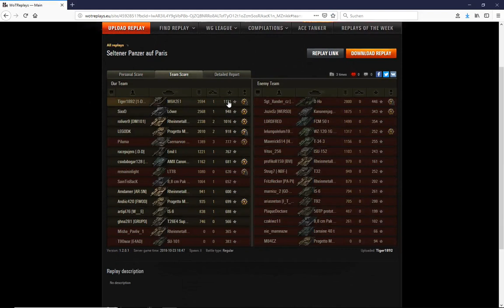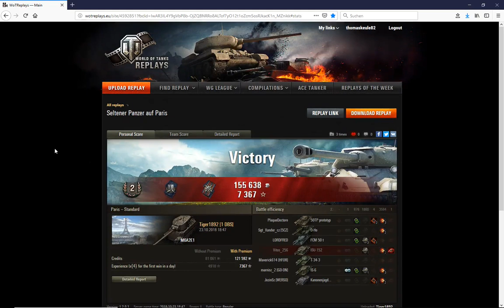WoT ReplayChallenge KW47 M6A2E1 ein Alien in Paris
wirklich keine Schönheit aber mit dickem Fell unterwegs